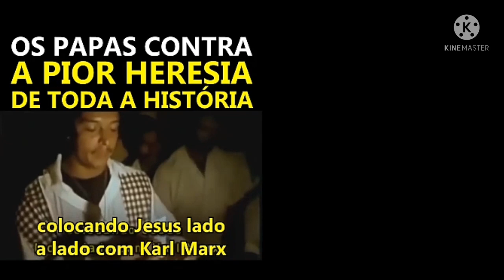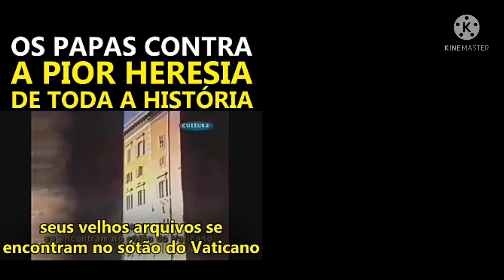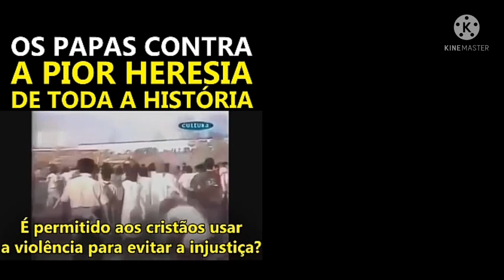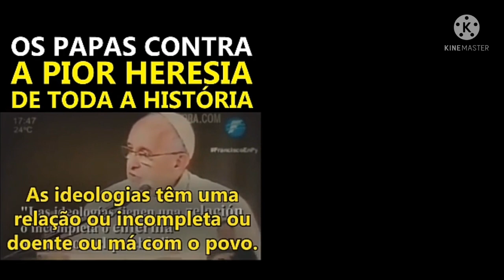Os Papas Contra a Pior Heresia de Toda História.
Os Papas Contra a Pior Heresia de Toda História. COMPARTILHEM! APERTE O SINO DE NOTIFICAÇÕES! VEJAM TAMBÉM OS OUTROS VÍDEOS AQUI DO CANAL! DEIXE O SEU LIKE E O SEU COMENTÁRIO!